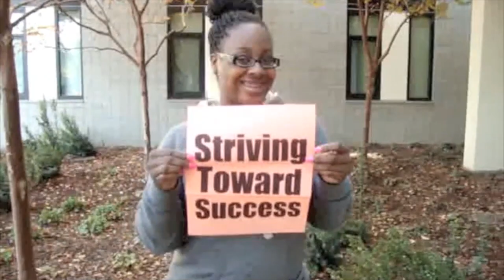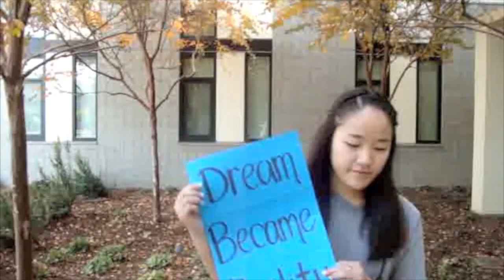3 Words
Our Three Words
The freshmen in Christine Gardiner's recent Univeristy 100 class put together a video featuring their three words to describe their first semester at Cal State Fullerton.